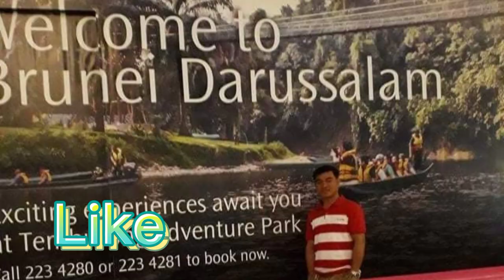Visit my car if already finish painting